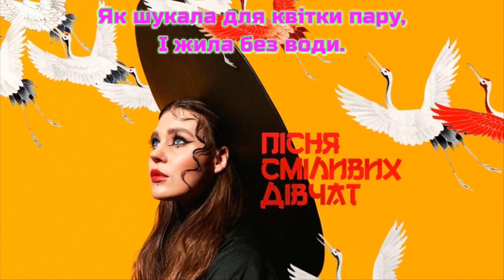Казка-Пісня Сміливих Дівчат/Kazka-Pisnja Smilyvyh Divchat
Як закохана ноги стерла —
Все веде не туди.
Як ходила у ван найт стенди —
Милий взявся вести у танго,
Та веде не туди.
Так буває: твій вірний ангел
Заведе не туди.
Діставай все те,
Що я в собі люблю —
Плаття електрик блю.
Падай, а я ловлю.
Та залиш мені все те,
Що я люблю в тобі —
Магію теплих обійм,
Правду сильнішу за біль.
Не треба так.
Зраду поцілунок вибачить.
Не треба так.
Та коханню слів не вистачить.
Не треба так.
Мила покохала іншого.
Не треба так.
Ми, дівчата, варті більшого!
Як шукала для квітки пару,
І жила без води.
Як кричала в піснях «Girl power!»
Помста рідна сестра бумерангу —
Прилетить не туди.
Заведе не туди.
Діставай все те,
Дай океан кораблю
Магію теплих обійм,
Не треба так.
Зраду поцілунок вибачить.
Не треба так.
Не треба так.
Мила покохала іншого.
Не треба так.
Не треба так.
Зраду поцілунок вибачить.
Не треба так.
Не треба так.
Мила покохала іншого.
Не треба так.
Всі дівчата варті більшого!
Не треба так.
Зраду поцілунок вибачить.
Не треба так.
Не треба так.
Мила покохала іншого.
Не треба так.
Не треба так.